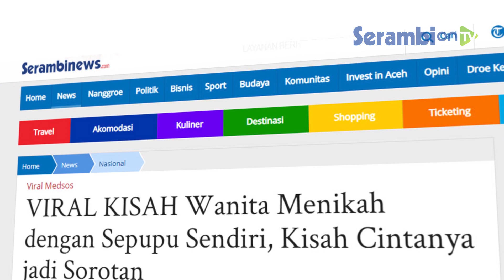VIRAL KISAH Wanita Menikah dengan Sepupu Sendiri, Kisah Cintanya jadi Sorotan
SERAMBINEWS.COM - Viral kisah seorang wanita menikah dengan sepupu sendiri.

Cerita tersebut diunggah di akun TikTok pribadinya, @qhirajilenza pada Rabu (31/3/2021).

Dalam video itu, akun @qhirajilenza mengunggah foto masa kecilnya dan sang suami.

"Sepupuan dari lahir," kata akun @qhirajilenza dalam keterangan videonya.

Kemudian, foto tersebut pun dilanjutkan dengan foto pernikahan mereka.

Selain itu, ada juga foto mereka dalam balutan pakaian adat.

Sontak, video tersebut menjadi viral dan telah ditonton lebih dari 300 ribu kali pada (3/4/2021).

Video tersebut juga disukai lebih dari 29 ribu kali dan dikomentari lebih dari ribuan kali.

Ada beberapa warganet yang mempertanyakan apakah boleh menikah dengan sepupu sendiri.

Ada juga yang menyebut dalam budaya Batak memang dibolehkan.

"Emang boleh ya nikah sama sepupu sendiri?" kata salah seorang warganet.

"Dekat banget, nggak capek nyari jodohnya jauh-jauh wkwk," kata warganet.

Setelah viral, akun @qhirajilenza kembali mengunggah video yang menjelaskan alasannya bisa diperbolehkan menikah dengan sepupu.

Dalam video tersebut, akun @qhirajilenza menyebut pernikahan antar sepupu diperbolehkan tergantung agama dan budaya yang dianut.

"Kalau budaya Batak sendiri, budaya aku, itu boleh tapi tidak asal sepupu.".

"Jadi perempuan yang punya anak laki-laki, dan laki-laki yang punya anak perempuan itu boleh dinikahkan," ungkap pemilik akun @qhirajilenza.

Saat dikonfirmasi Tribunnews.com, pengunggah video bernama Ratina Qhira Jilenza ini membenarkan ceritanya.

Qhira menceritakan, ia menikah dengan sang suami yang merupakan sepupunya sendiri pada 13 Maret 2021 lalu.

Qhira yang berdarah Batak ini menceritakan alasannya menikah dengan sang sepupu yang bernama Rialdo Putra ini.

Awalnya, Qhira mengaku sempat menjalin hubungan dengan beberapa pria hingga ke jenjang yang lebih serius.

Namun, seiring berjalannya waktu, hubungan wanita berusia 27 tahun asal Pekanbaru, Riau ini selalu mengalami masalah dalam urusan budaya.

Hingga akhirnya, saudara Qhira pun menjodohkannya dengan sepupu yang kini menjadi suaminya.

Sumber : Tribunnnews.com